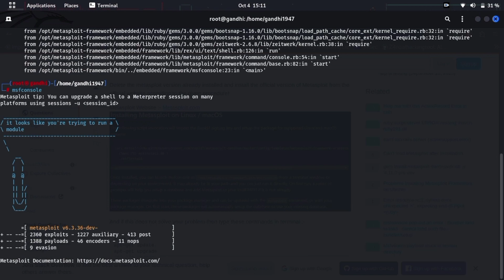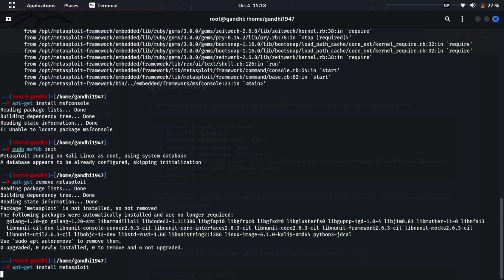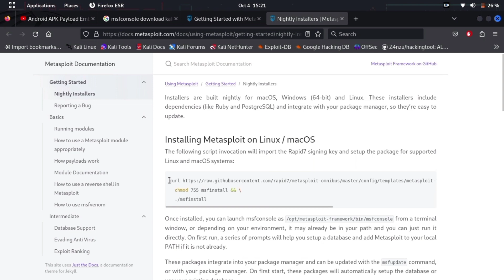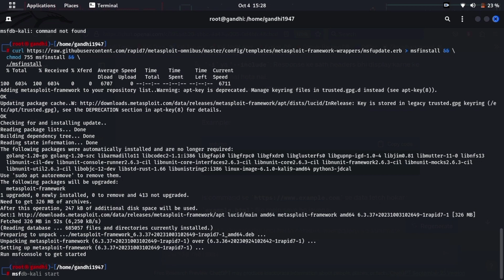Solving msfconsole Error: 'Stream Closed' in Kali Linux [Fixing IOError] || Tech Tackle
Are you encountering the frustrating 'Stream Closed' error in msfconsole while using Kali Linux? Don't worry; you're not alone! In this video, we'll walk you through step-by-step instructions on how to troubleshoot and fix this common IOError in the Metasploit Framework Console.

In this comprehensive tutorial, you'll learn:

Understanding the 'Stream Closed' Error: We'll explain what causes this error and why it might be happening to you.

Identifying the Source: We'll show you how to pinpoint the exact location or scenario where this error occurs in msfconsole.

Fixing the 'Stream Closed' Error: We'll provide multiple solutions and workarounds to help you resolve the issue and get msfconsole working smoothly again.

Preventative Measures: Learn how to prevent this error from happening in the future and keep your Kali Linux system in tip-top shape for penetration testing and ethical hacking.

No more frustration! Follow our expert guidance to conquer the 'Stream Closed' error in msfconsole and enhance your hacking and security testing experience on Kali Linux.